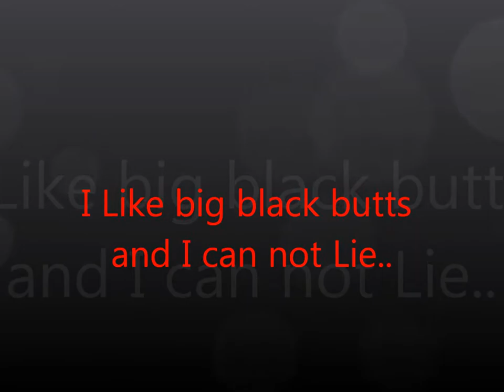I Like Big Black BUtts and I Can not lie ( Percheron+ Apploosa Horse Style)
Ok This is about a Percheron and a Apploosa butt. We Just love our horses. Please do not take it the wrong way! Thank you very much!